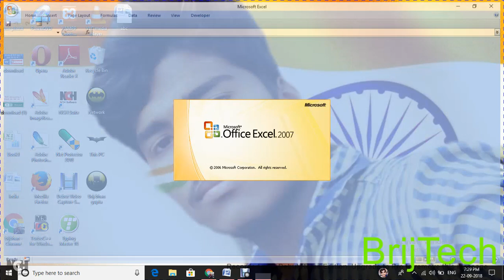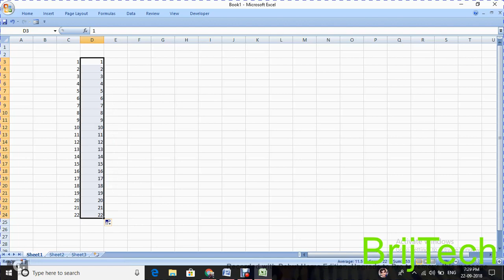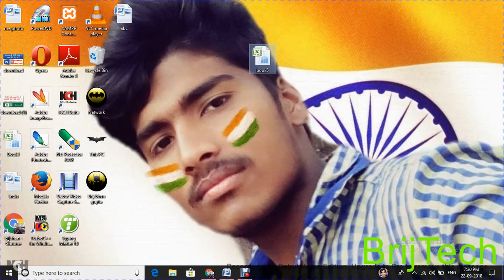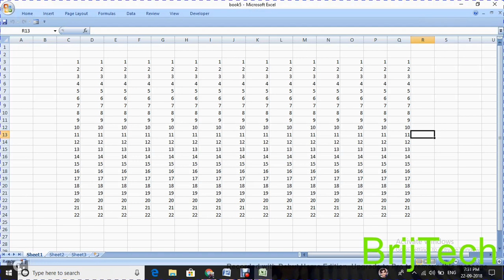Add or remove Secuirity in your ms Excel document, in hindi/urdu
Hello Friends
aaj ham log seekhenge ki ms excel ki file me password kaise lgayte hai
aur password lgane ke baad remove kaise karte hai

धन्यबाद .

Details
Location: India
Links